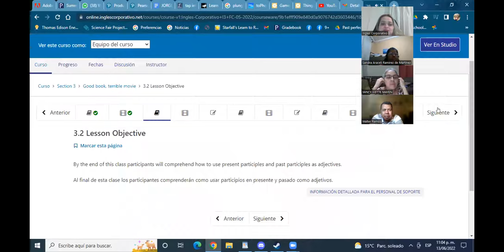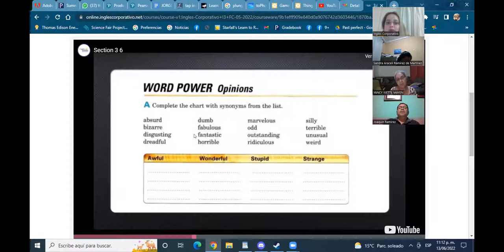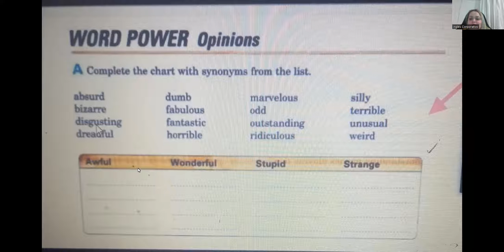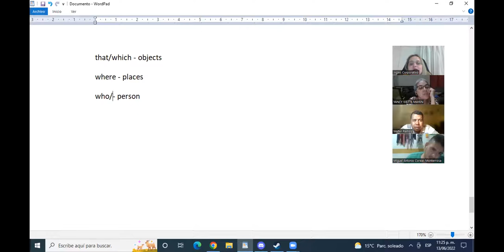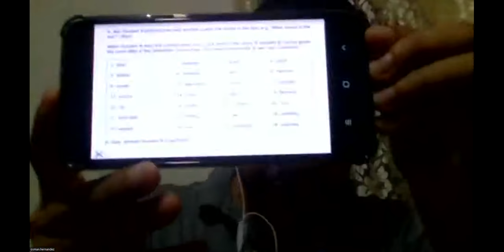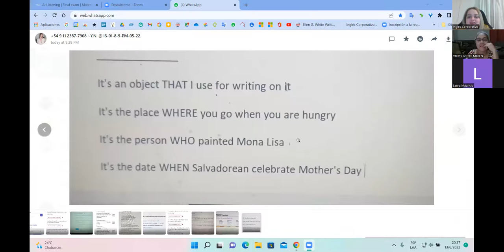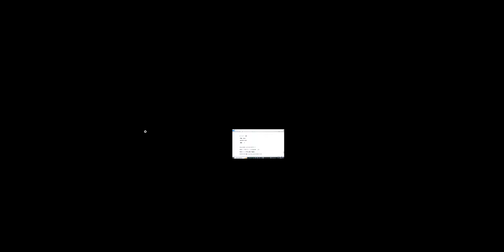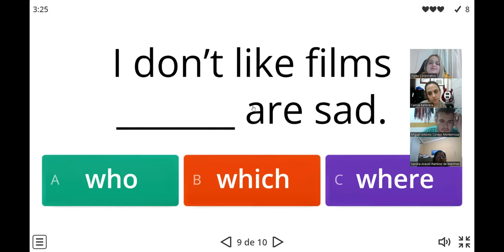Ingles Corporativo-14 de junio- relative clauses